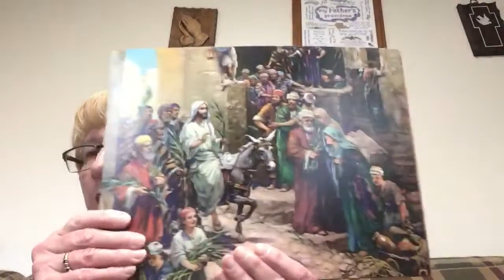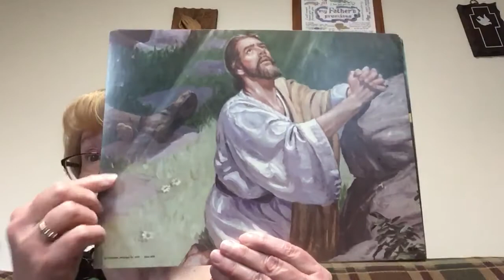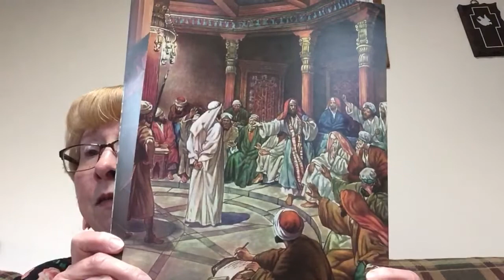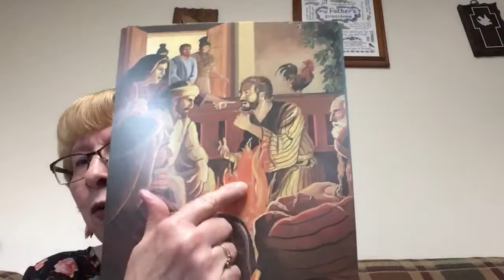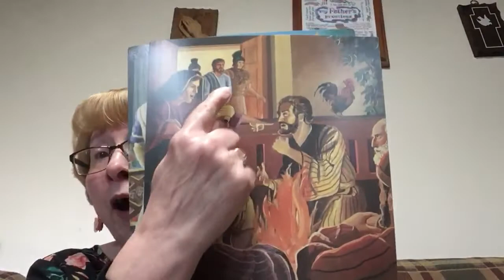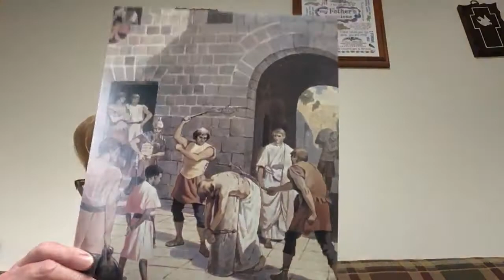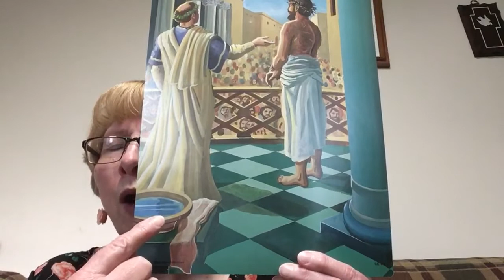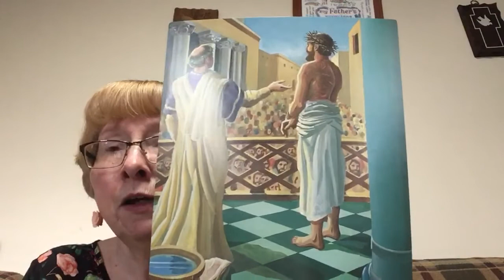FFCS Kindergarten Bible class4/2/20- The Trial of Jesus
FFCS Kindergarten Bible class 4/2/20- The Trial of Jesus by Mrs. Rowley